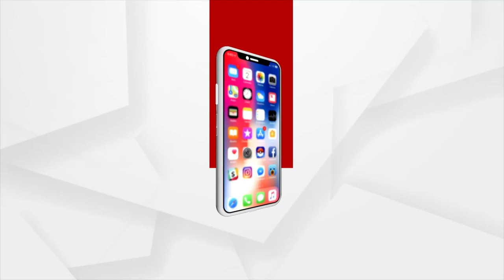HEADLINES 7AM | 9 NOV 2021 | Argus News